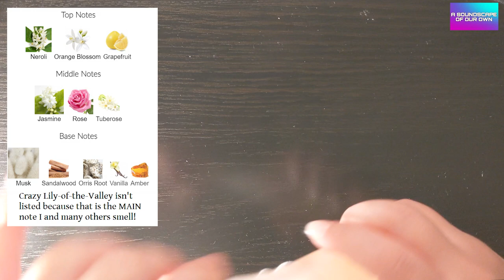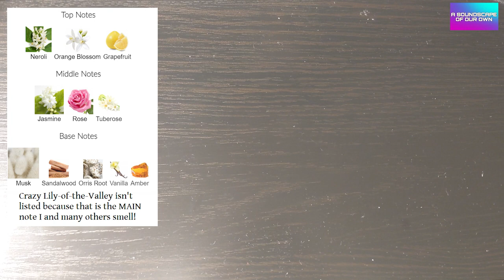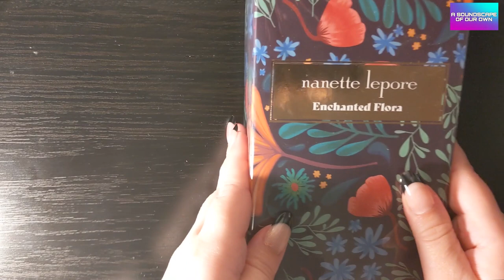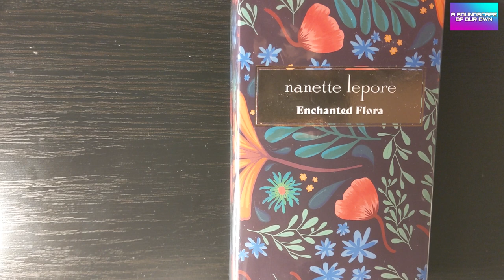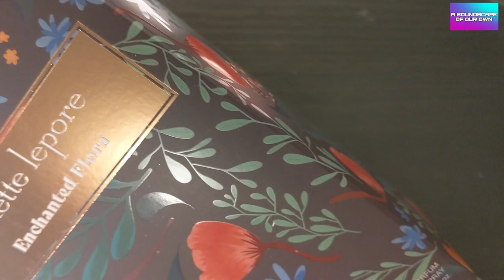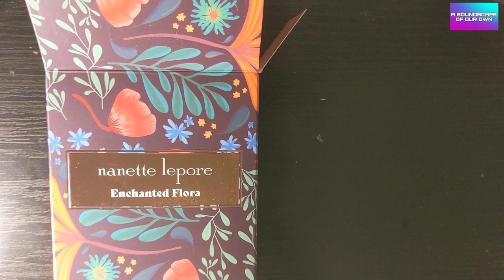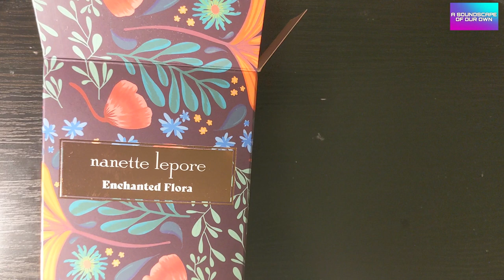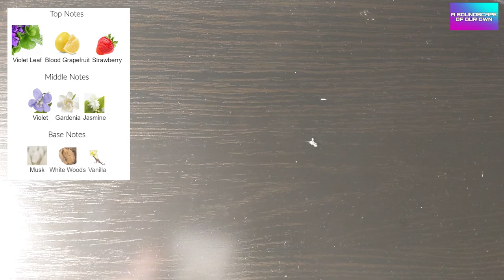ASMR My Perfume Collection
I go through the perfumes currently in my collection. Love some, others likely to be replaced/not repurchased once I run out (including one that has been discontinued sadly!). I also test and review a new perfume I just bought from a brand I love!

I'm looking to add some new fragrance to my collection so look out for more videos including some reviews of popular fragrance.

00:00 Intro
00:53 Lacoste - Touch of Pink
05:00 Alfred Sung - Shi
09:23 JLo - Glow (original)
12:53 Halle Berry - Pure Orchid
17:40 Nanette Lepore - Enchanted Flora
25:00 Marc Jacob - Daisy
30:27 How did they hold up?
33:45 Summary and Outro

My channel will focus on audio based content, from sound landscapes, to ASMR to audiobooks, storytelling and more. I've been consuming this type of content on Youtube for years and thought I would contribute myself. Enjoy, and thank you for your support!